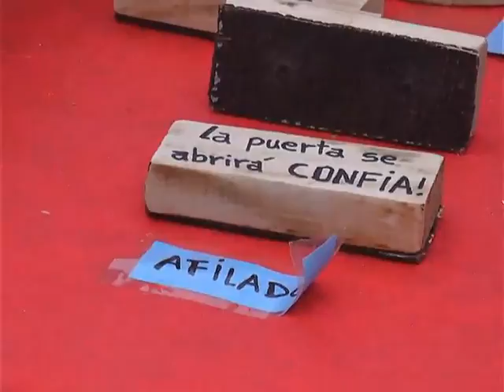Maximo Lopez - mov dario santillan material reciclado